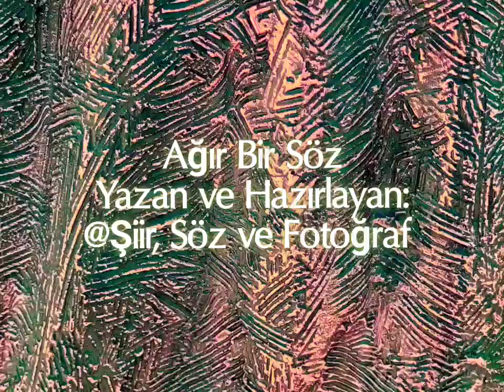Ağır Bir Söz